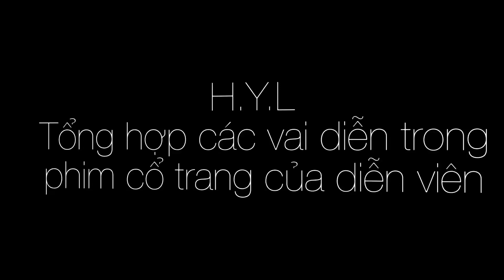DV Khuyết Danh (16.3)